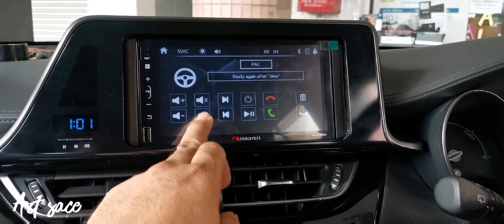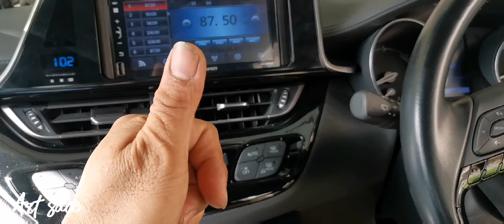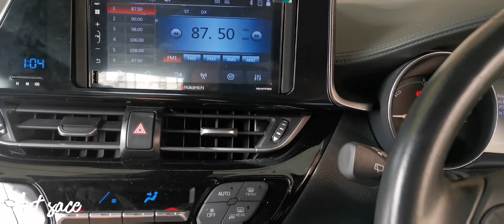HOW TO CONECT STEARING CONTROL WIRE OF TOYOTA CH-R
toyotach-r